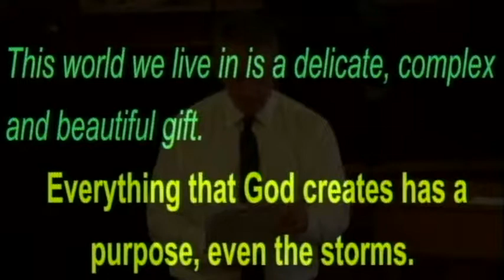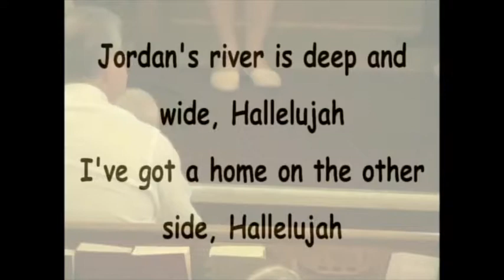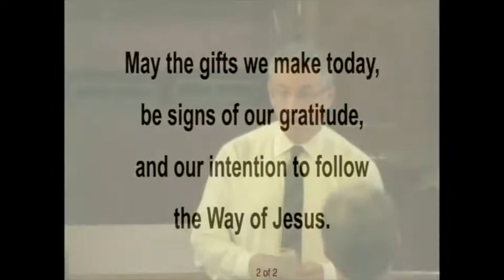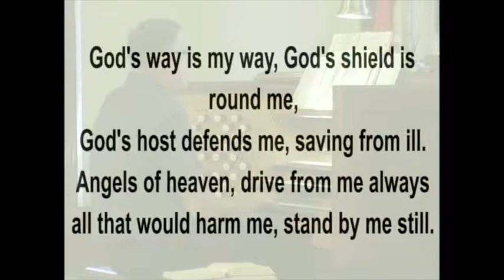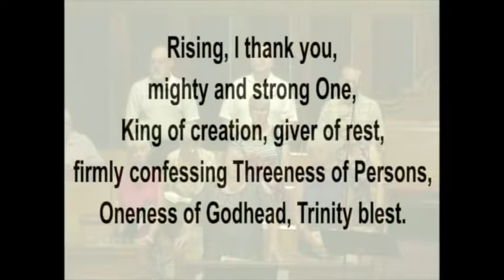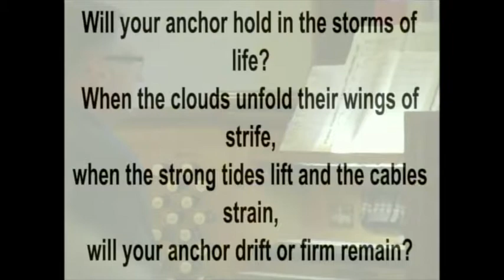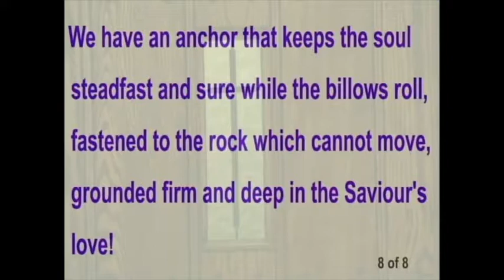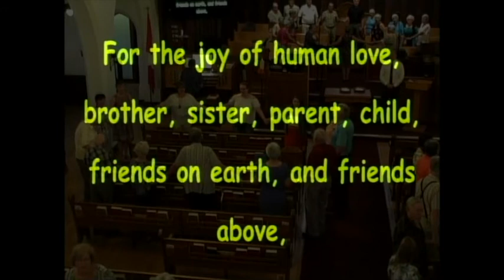HUC Sept 22, 2019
Complete Morning Service  - Sunday morning at Harrow United Church in Harrow, Ontario